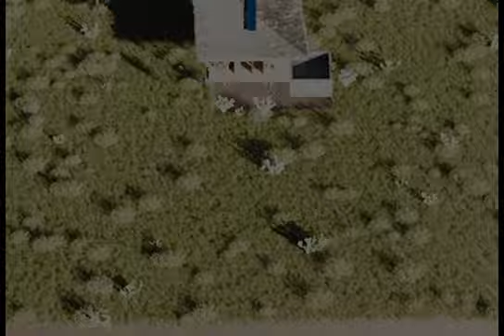Casitas by the sea. Alberto Kalach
Javier Valdivia Cuellar
DAAC2
Otoño 2023
Mtra. Irma Soler